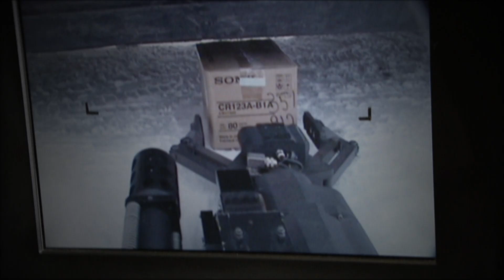"Арнайы Хабар" 15.12.2014 анонс